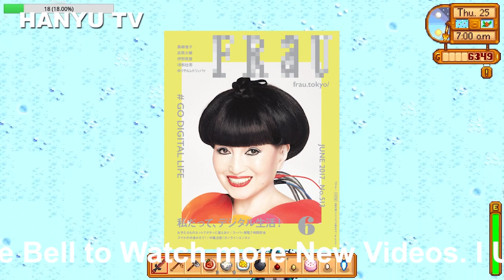『黒柳徹子』年配視聴者の「紅白歌合戦」離れは今後確実に進む…大先輩を雑に扱ったNHKにダメ出し！（桧山珠美）